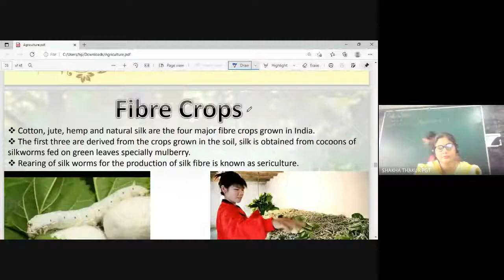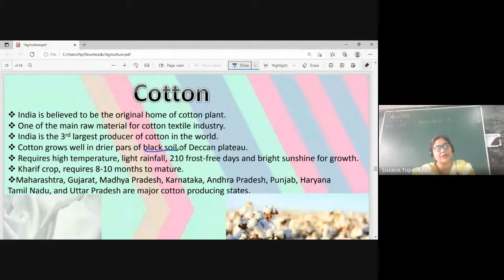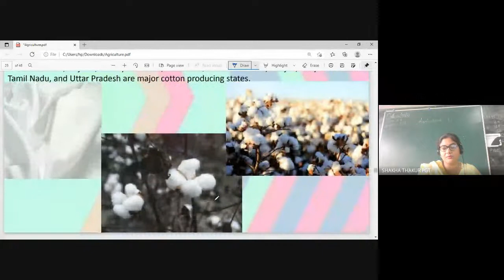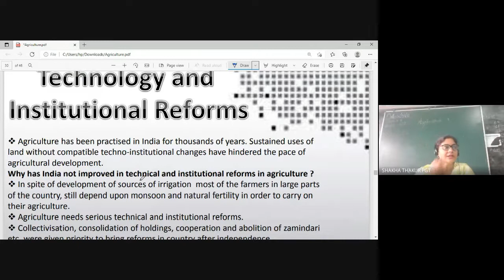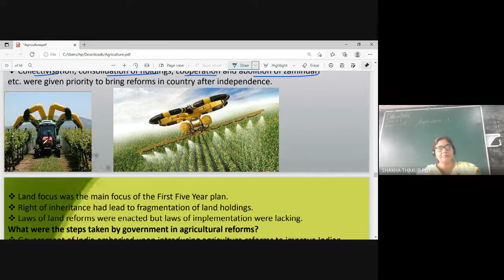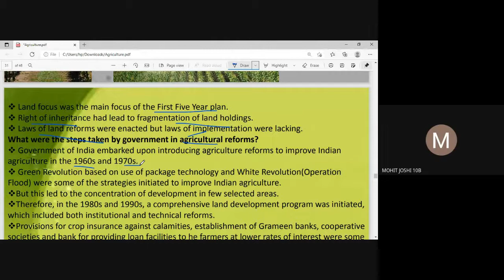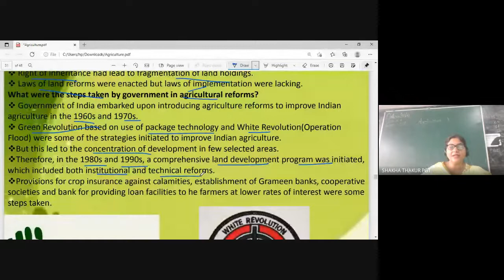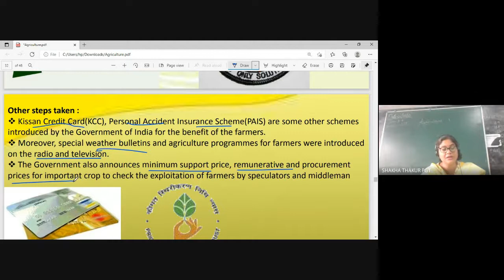class 10 chapter agriculture